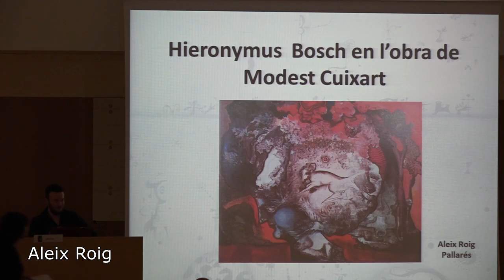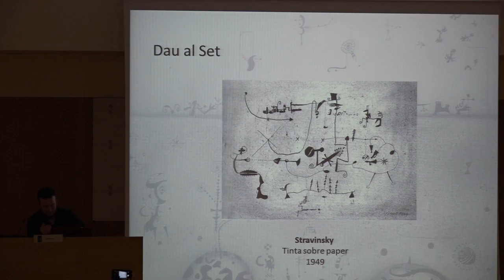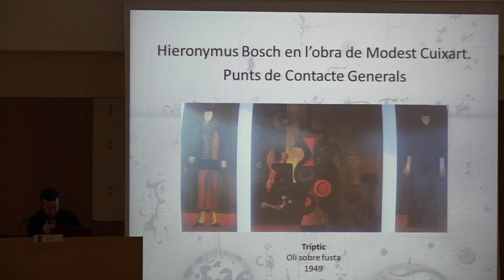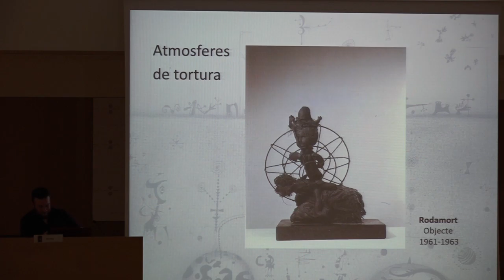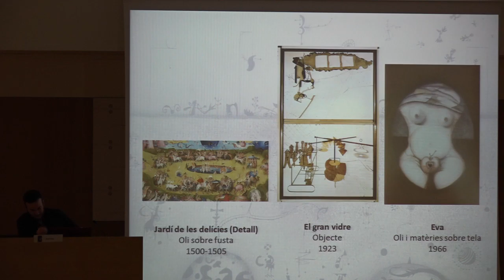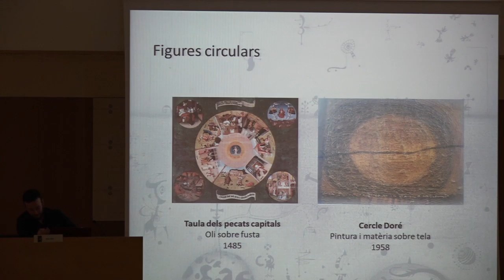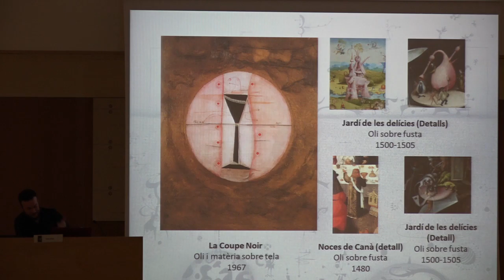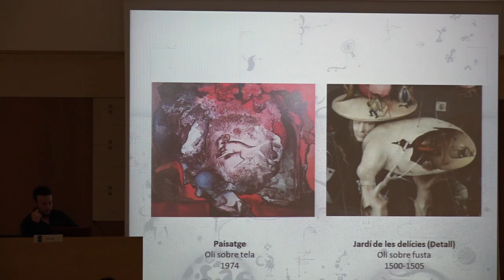Conferencia Aleix Roig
Aleix Roig
Conferencia "Hieronymus Bosch en l'obra de Modest Cuixart"
Seminari Internacional "Bosch al Pais de l'Art"